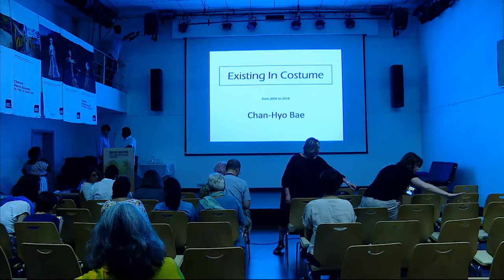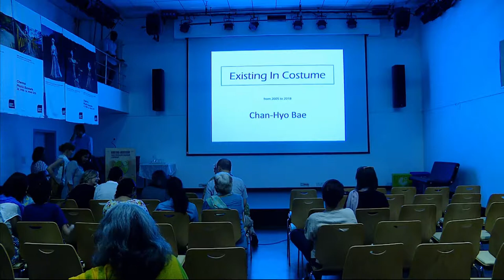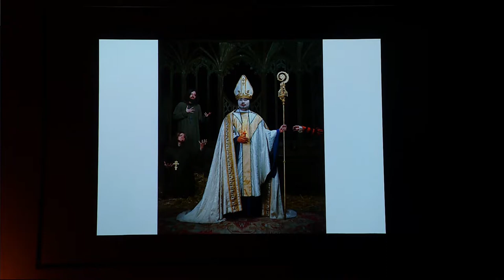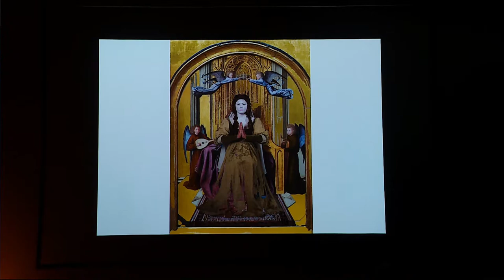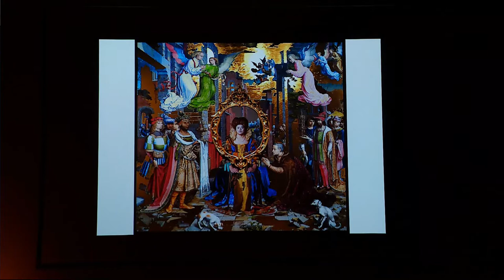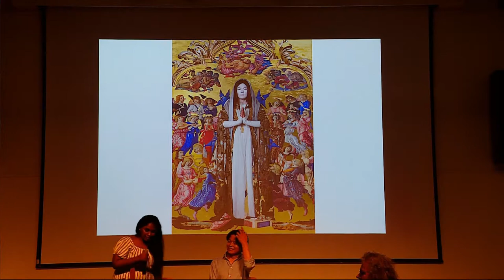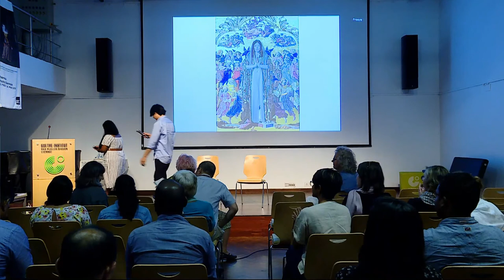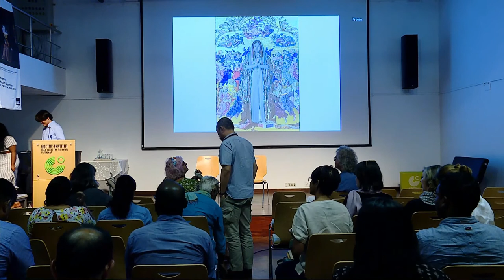CPB 2019 | Artist Talk - Chan-Hyo Bae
Culture, Prejudice and Stereotypes are explored in the work of Korean Artist Chan-Hyo Bae(Born 1975, Busan, South Korea). Since graduating from the Slade School of Fine Art in 2007, he has expressed in his work the feelings of cultural and emotional estrangement he experienced in the UK. Bae’s work has been shown in many international exhibitions including Kunsthalle Wien, Austria, Museum of Quai Branly, France, Baerum Kunsthall, Norway, Jewish Museum, UK, National Museum of Modern and Contemporary Art, Korea and collected by Museum of Fine Arts, USA, Museum of Photography, Korea, Santa Barbara Museum of Art, USA, Deutsche Bank Collection, UK, Leeum_Samsung Museum of Art, Korea, Statoil Art Collection, Norway.